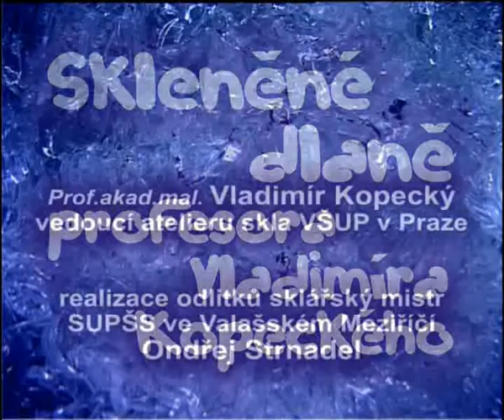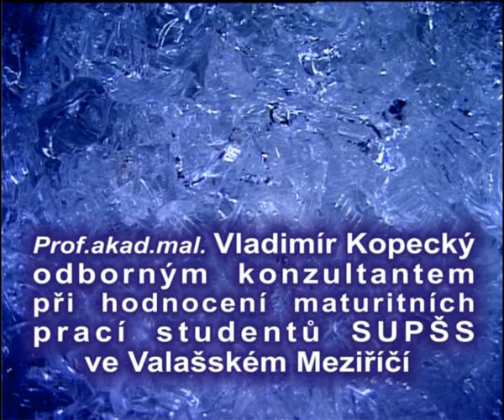Vladimír Kopecký - ruce